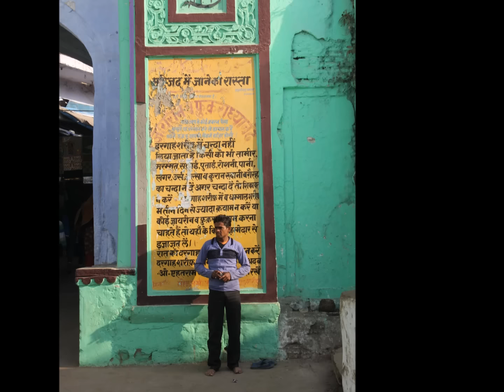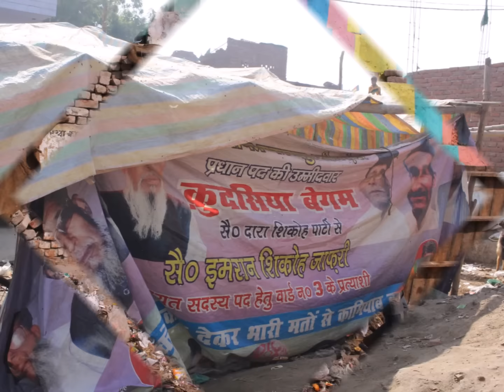Final Day At Makanpur After Urus of Zinda Shah Madar 2017 Part 2